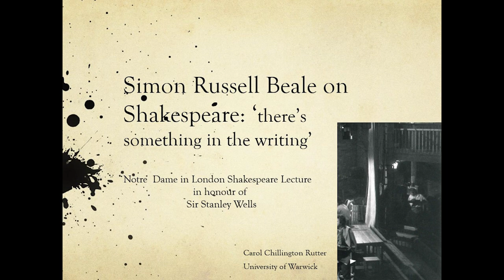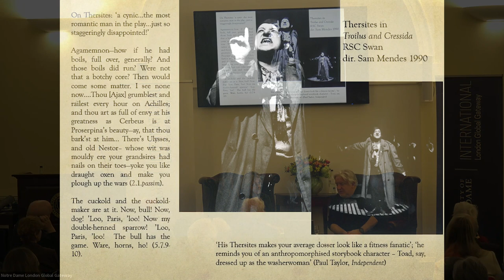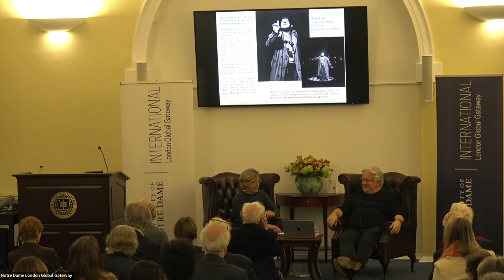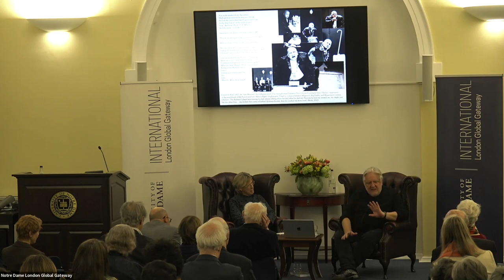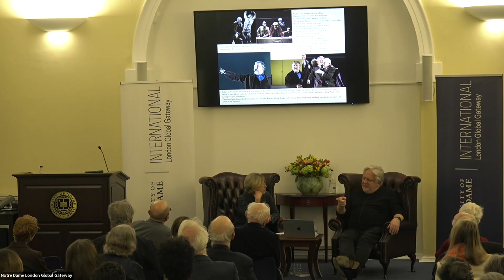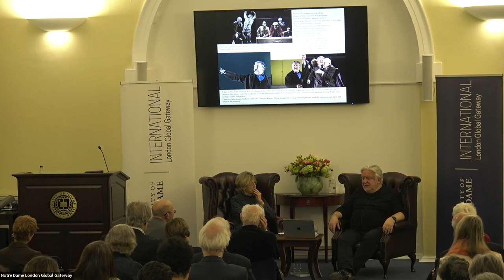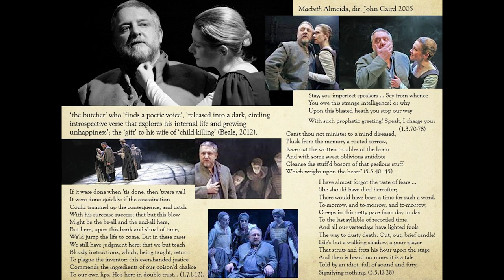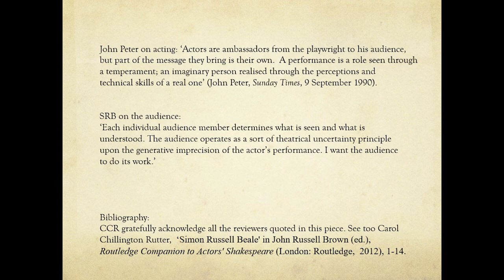Notre Dame London Shakespeare Lecture 2023 | Simon Russell Beale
0:00:00 WELCOME | Fr. Jim Lies, C.S.C.
0:04:21 INTRODUCTION | Boika Sokolova
0:15:33 THERE'S SOMETHING IN THE WRITING | Simon Russell Beale and Carol Rutter
1:41:02 CLOSING | Fr. Jim Lies, C.S.C.

SIMON RUSSELL BEALE (The Lehman Trilogy, Hamlet, Into the Woods, Thor: Love and Thunder) delivers the 12th annual Notre Dame London Shakespeare lecture, "There’s Something in the Writing." Beale, one of the titans of modern British theatre, delves into a retrospective on his Shakespearean career in conversation with Professor Carol Chillington Rutter.

The 12th Annual Notre Dame London Shakespeare Lecture in honour of Sir Stanley Wells was streamed live from the London Global Gateway on Wednesday 8th February, 2023.